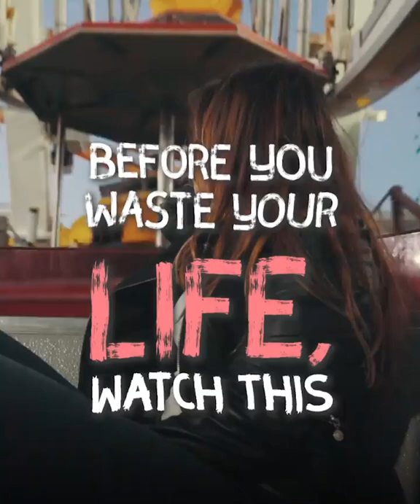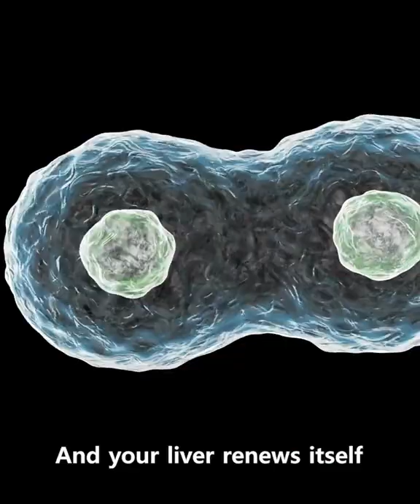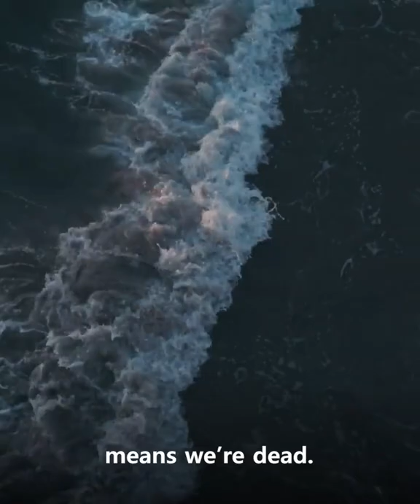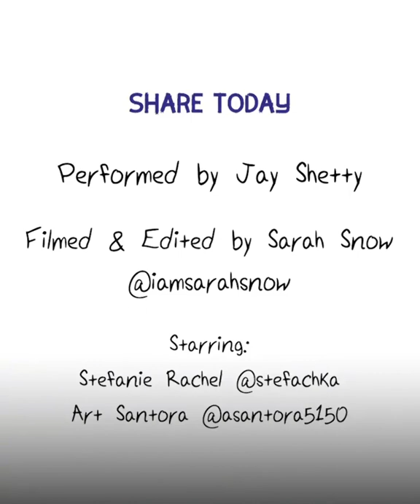MOTIVATIONAL: [Jay Shetty] Life Is Full of UPs and DOWNs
Jay Shetty Motivational Video
Jay Shetty Podcast

Jay Shetty Relationship
Jay Shetty Meditation
Motivational Songs
Motivational Speech

Video credits: Jay Shetty

marcus aurelius once said it's not death
that we should fear we should fear never
beginning to live when we die a lifeline
does this when we are alive a lifeline
does this notice how that connects with
our real experience of life life is full
of ups and downs it means you're alive
twists and turns love and loss happiness
and sadness success and failure we
experience extreme highs peaks and
summits and at the same time experience
the troughs blows and submit life is
kind of like one big crazy rollercoaster
it starts slowly fills you with
anticipation and curiosity takes you up
and then sends you flying down only to
rise up quickly again me laughs and Phil
it hurts we cry inside a little
experience a few moments where we wanted
to stop and hope it's all over but it
just keeps going we somehow think that
success is linear an upward line there
is literally no case study for them
everyone we admire has ups and downs
your body mostly replaces itself every
seven to fifteen years the organs that
work the hardest and the fastest
changeover
you get a whole new skin every two to
four weeks your red blood cells lost
less than half a year and your liver
renews itself at least once every couple
of years
the universe is always changing we are
always changing but we want to remain
the same we settle for security not
recognizing that a flat lifeline means
we're dead
real life is ups and downs death looks
like this every time I see that I remind
myself this is living this is in the
journey of life we pause pleasure and
pain there will be sunshine and rain
there will be loss and gain but we must
learn to move forward again and again
don't judge the moment don't try to hang
on because it will keep pushing you
forward and remember this morning if
you're healthy you're happier than the 1
million people that will not survive
this week if there's food in your fridge
shoes on your feet clothes on your body
a bed to sleep on and a roof over
head you're richer than 75 percent of
people in the world and if you have a
bank account money in your wallet or a
purse the coins in a jar they're in the
top 8 percent of the world's wealthiest
we cannot avoid the ups and downs but we
can change the way we see them because
as Wayne Dyer said when we change the
way we look at things the things we look
at change
GoodAsia.TV - Motivational